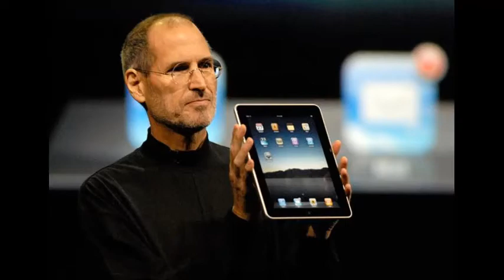iBADNEWS: Apple pays $60m for iPad trademark in China | 苹果支付在中国iPad商标60米的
The tussle had seen the world's most valuable technology company engaged in a protracted legal battle with the near-bankrupt Chinese firm.
The lawsuit had hampered some sales and delayed the launch of the new iPad in China. Prior to the launch, Proview requested Chinese authorities in scores of Chinese cities to order re-sellers to take all iPads off their shelves.
The court-mediated settlement, announced on the website of the Higher People's Court of Guangdong province, will allow Apple to get on with selling its popular tablet PC in one of its most important markets, analysts said.
"The settlement is great news for Apple. It just allows them to get on with business and stop being distracted. The new iPad has been so late to the China market that if they drag it any longer, Apple will stand to lose quite a bit more," said Teck-Zhung Wong, a Beijing-based analyst with technology research firm IDC.
Apple and Proview Technology (Shenzhen), a unit of Hong Kong-listed Proview International Holdings Ltd, have been negotiating to reach a settlement since the court conducted an initial hearing in February, after Apple appealed a lower court ruling against it.

Apple had said it bought ownership of the iPad trademark in various countries from Proview, once a global monitor maker, but the Chinese company argued the U.S. firm dealt with only one unit of Proview. A Chinese court ruled that Proview Technology (Shenzhen) owned the name in China. Proview, which registered the iPad trademark in China in 2001, tried in May to sue Apple in the United States, but that case was thrown out.
An Apple spokeswoman declined to comment on Monday.
The iPad dominates China's tablet PC market with more than 70 percent market share, though Lenovo Group Ltd's Lepads and Samsung's Galaxy Tabs have been gaining traction.
Apple is experiencing heady growth in China, Hong Kong and Taiwan, with second-quarter sales in the region increasing several-fold to $7.9 billion. From the launch of the iPad in the third quarter of 2010 to March this year, Apple shipped more than 6 million iPads to mainland China, according to IDC.
For Proview - which local media had said was seeking as much as 10 billion yuan ($1.57 billion) from Apple - and its creditors, the settlement should be welcomed, some lawyers said.
The $60 million will be paid into a court-designated account and used to pay Proview's creditors, said a source familiar with the situation. In March, Taiwan's Fubon Insurance, one of several Proview creditors and a unit of Fubon Financial Holding Co Ltd, applied for bankruptcy proceedings against Proview because of $8.68 million in outstanding debt.
"The settlement fee is not bad for Proview, because although Proview owns the trademark, it was Apple, not Proview, who created the brand's value," said Chen Jihong, a Beijing-based intellectual property rights lawyer at Zhong Lun Law Firm.
Proview is however locked in a separate legal battle, and the new funds may still not be enough to save it from bankruptcy, Chinese media reported.